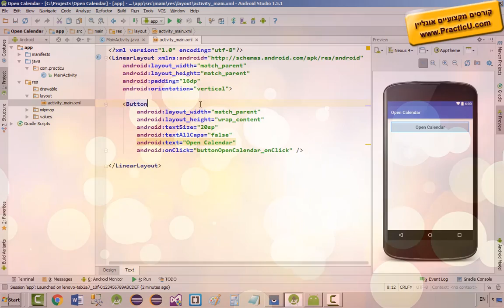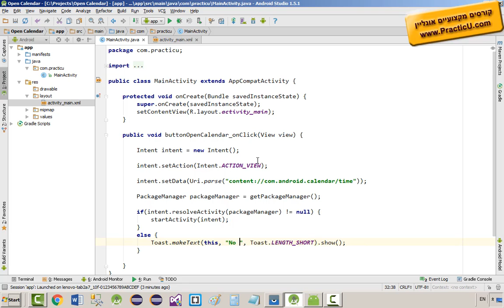Open Calendar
קורס פיתוח אפליקציות לאנדרואיד אונליין ב-Android - JAVA